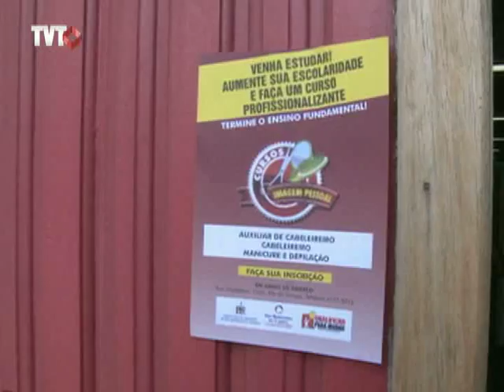Inscrições para o EJA-São Bernardo vão até 1º de fevereiro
Os interessados em participar do Programa de Alfabetização de Jovens e Adultos devem ter idade mínima de 15 anos e, além da oportunidade de concluírem o ensino fundamental, podem aprender uma profissão.